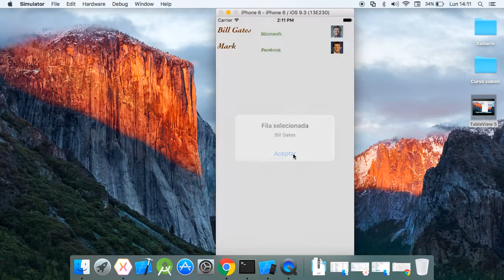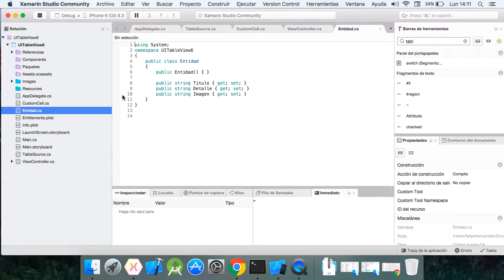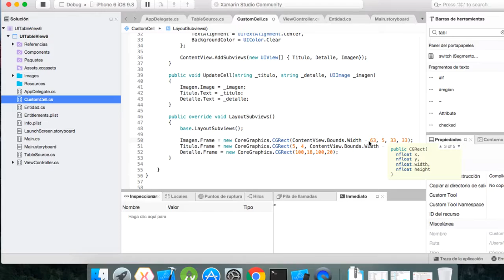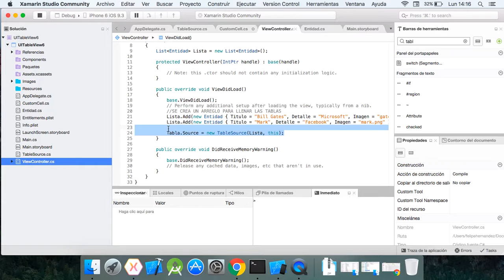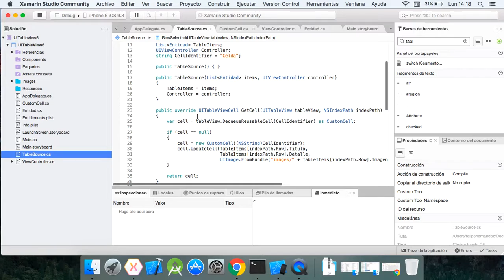Xamarin - TableView 6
Xamarin iOS